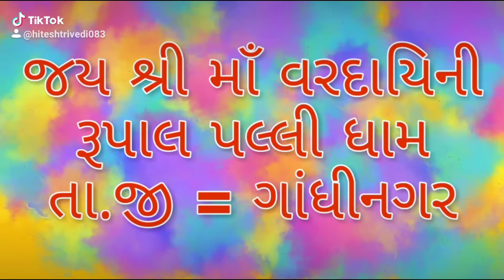May 30, 2020